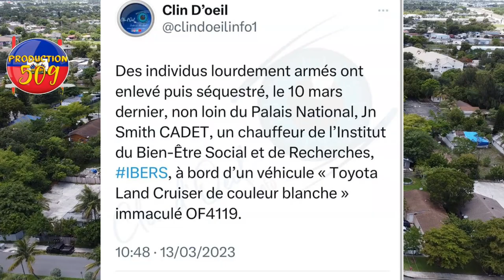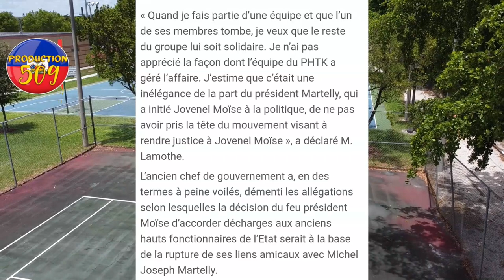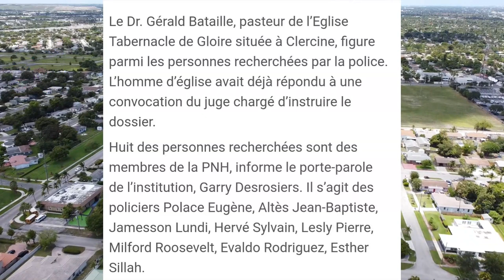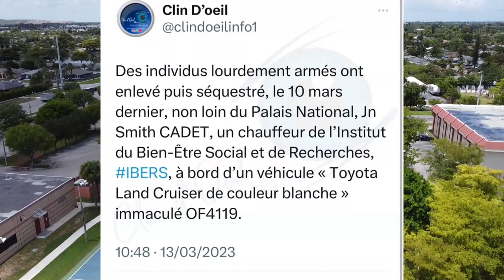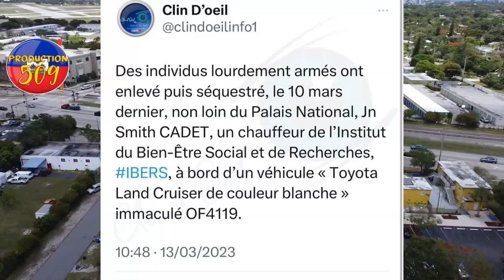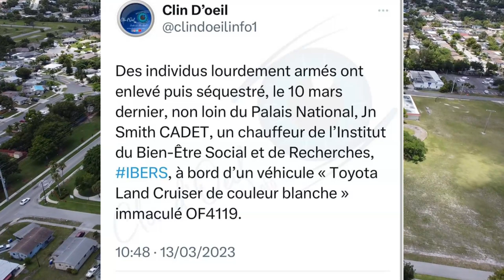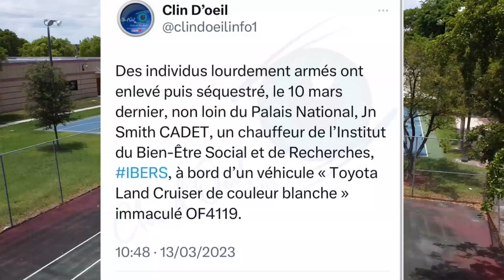Laurent Lamothe detripe martelly chèf gang vitelom pran gwo kou yon towo nan leta nan kidnaping